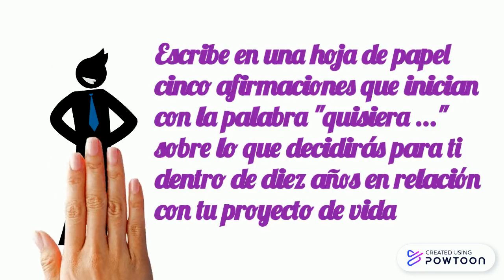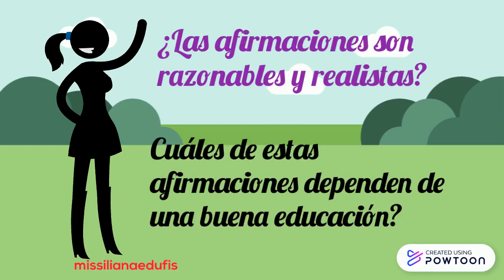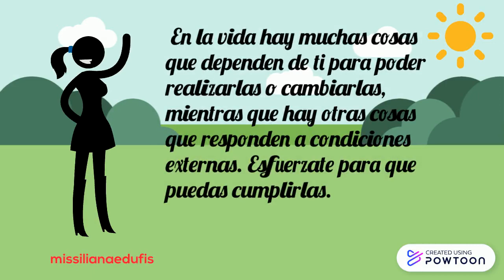Cuando me gradúe quisiera....